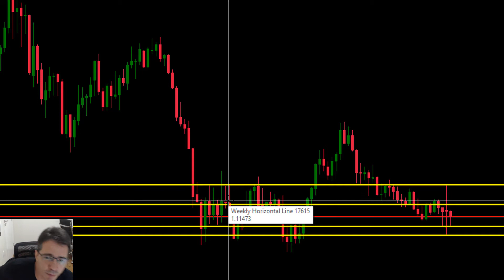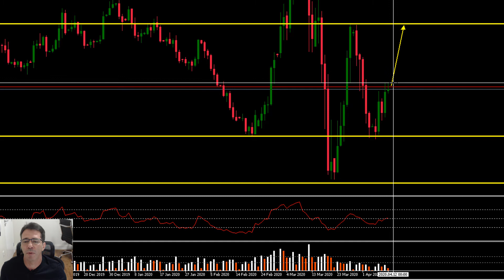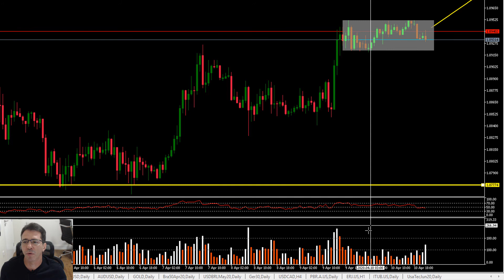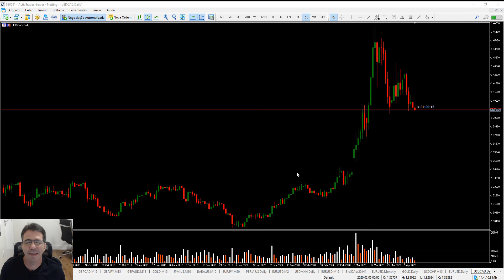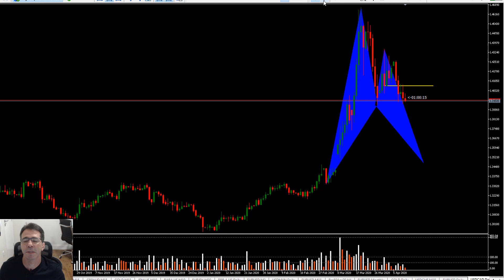Expectativa de Alta no EURUSD [Oportunidades do Mercado 13/04/2020]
▪ [Websérie Gratuita] Operando a Crise com o Padrão de Ouro do Trading
Análise completa dos principais pares do Mercado de Forex para a Semana de 13/04/2020